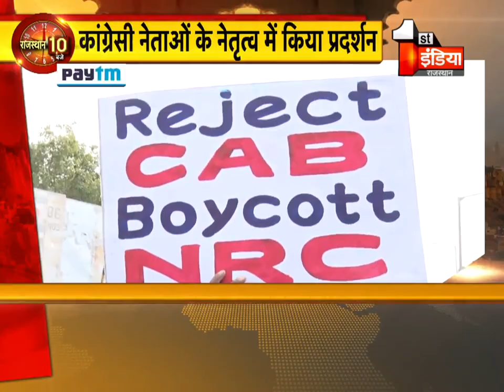राजस्थान के 7 संभागों की आज की बड़ी खब़रें Rajasthan 10 PM, 20 December 2019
About this Video:
Today's big news of 7 divisions of Rajasthan Rajasthan 10 PM, 20 December 2019